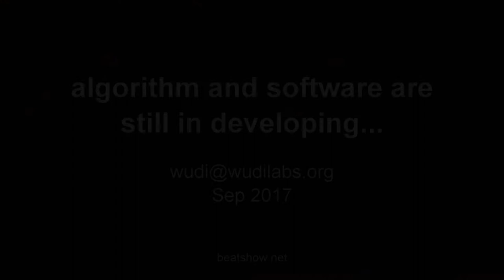Automatic Music Light Show - BeatShow Development Stage Preview (2)